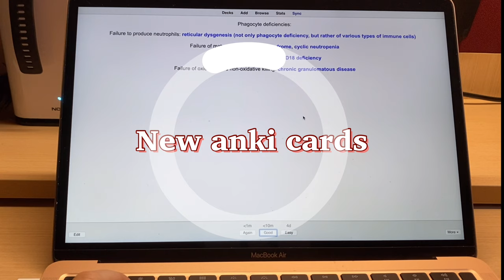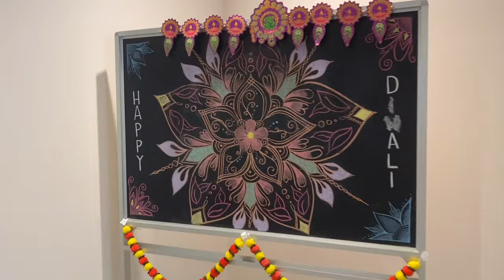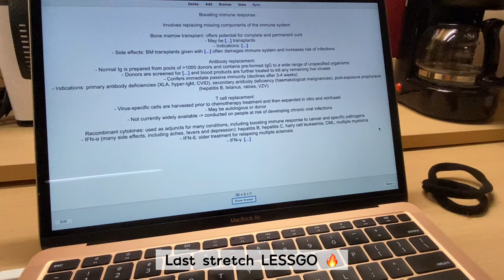Med school vlog | Typical Day in my life as a medical student in Singapore | NTU Medicine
Hello friends and welcome back to another day in my life vlog! On this day I bring you through a typical Day in my life where I had classes and research attachment at my school's novena campus. I also made some time to go to the gym and I think this is the first time I am showing you around the novena gym.

Hi there, my name is Kimberly. I'm a second year medical student from LKC school of medicine in NTU Singapore. I like to make videos on university life and medical school.

Instagram: @moku_kim or my studygramm @kimmmstudies